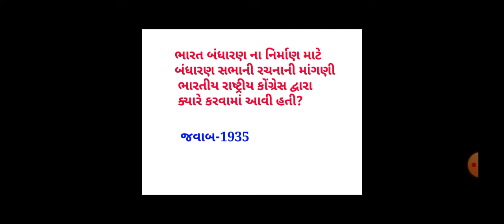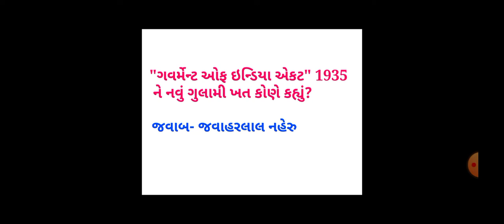બંધારણ ના મહત્વના પ્રશ્નો ૨૦૨૧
પોલીસ કોન્સ્ટેબલ
તલાટી
ની પરીક્ષા માટેના
 ના ઉપયોગી પ્રશ્નો